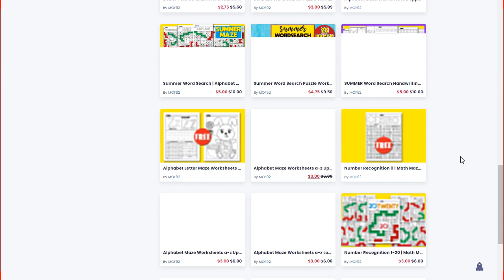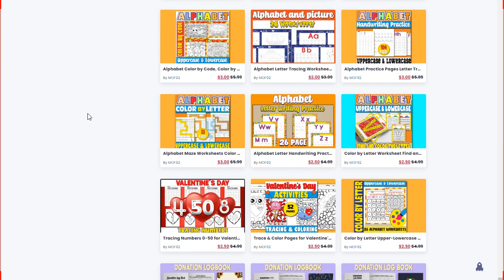Word Search Puzzle Handwriting Worksheet airplane free